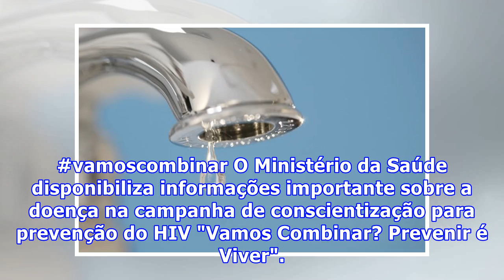HIV: entenda como prevenir e o que fazer se estiver na dúvida se foi exposto ao vírus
Mulher grávida realizando exame - Foto: Shuterstock Quem pensa em sair e se divertir tem que pensar também em se proteger. Por isso, a camisinha, feminina ou masculina, é item obrigatório para garantir um futuro com saúde. Isso porque ela protege tanto contra o vírus HIV quanto outras infecções sexu...